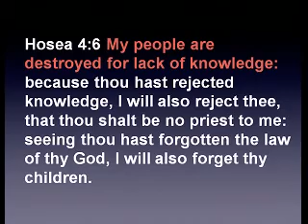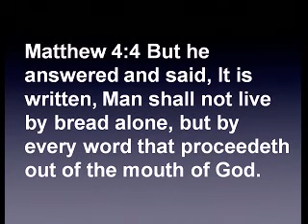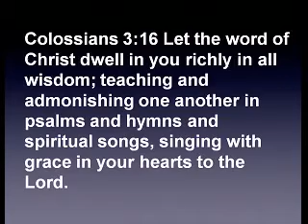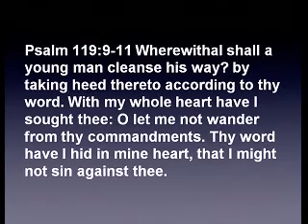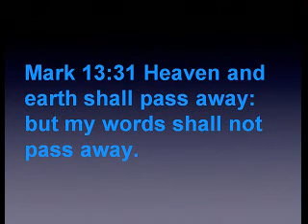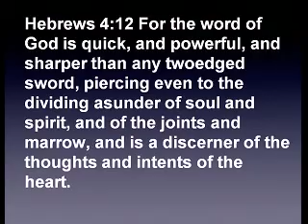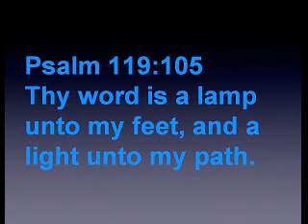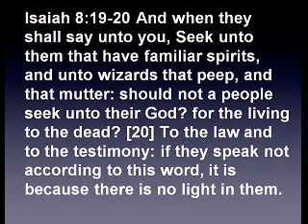Incredible Gift of God's Word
Sabbath 12/19/20
Pastor Thomas Clark